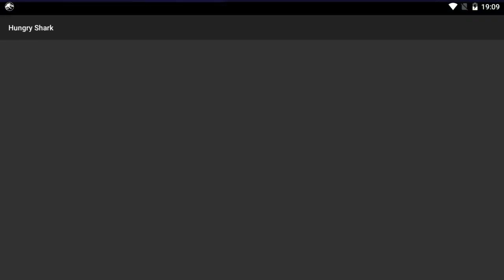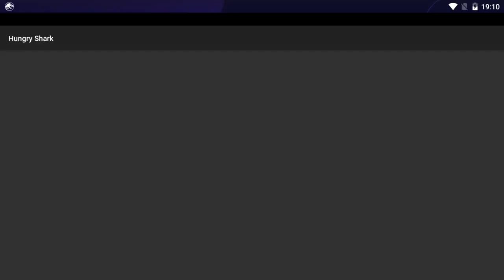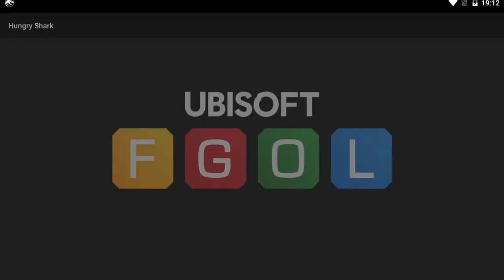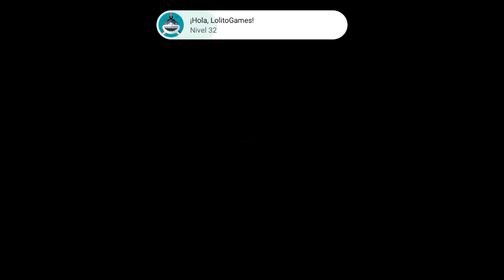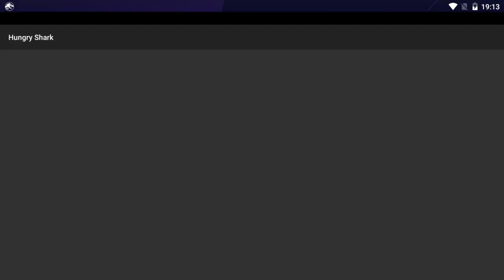Hungry Shark Evolution THE BEST TRICK EVER, BE ABLE TO EQUIP ALL THE BABIES AT THE SAME TIME!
I hope you like the video, I did it with enthusiasm and love and a great Like and a comment increases my happiness! =D